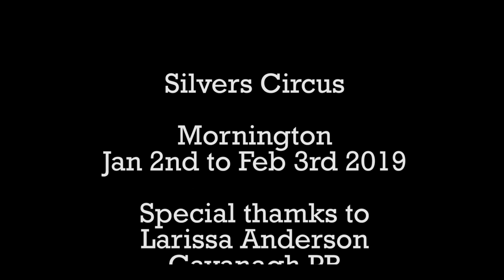Silvers Circus Mornington January 2019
Filming and Editing: Glen Wilson at GW Photography and Onstage Pix

90 MINUTE CIRCUS SPECTACULAR WITH A FREE DINOSAUR EXHIBITION
DATES: 2 January - 3 February 2019
LOCATION: Bata Shoe Grounds - Mornington

Bohemian Rhapsody Magazine expresses its special thanks to Silver's Circus Mornington event managers and organisers of the show,  Cavanagh PR (and personally to Larissa Anderson ) for the opening night invite and opportunity to cover the show as well as to Glen for his amazing work of art